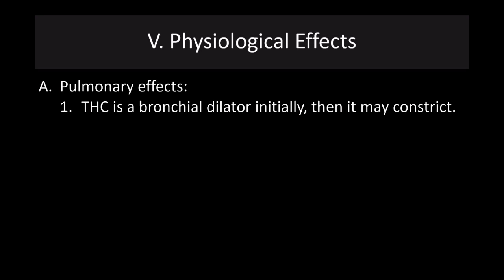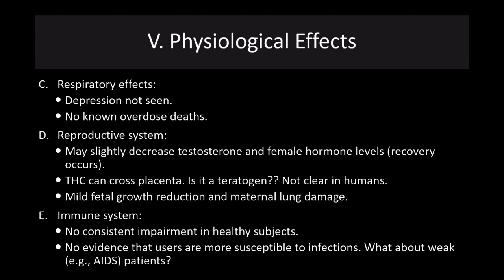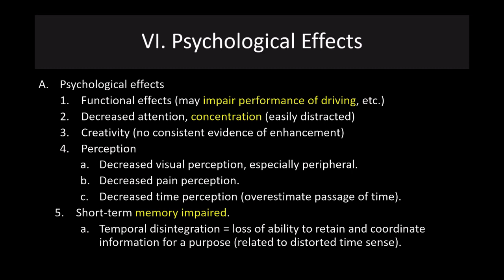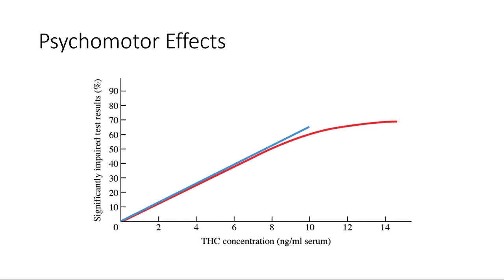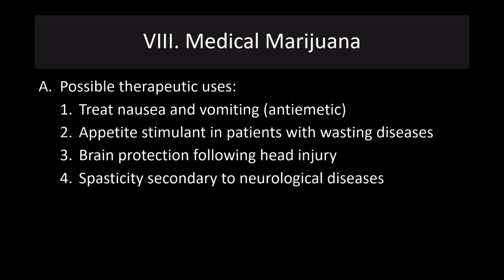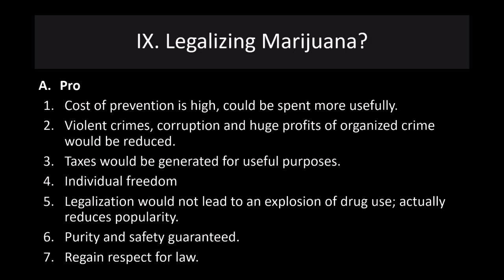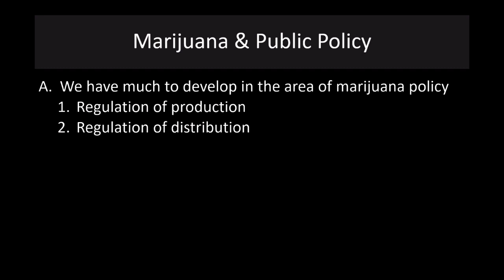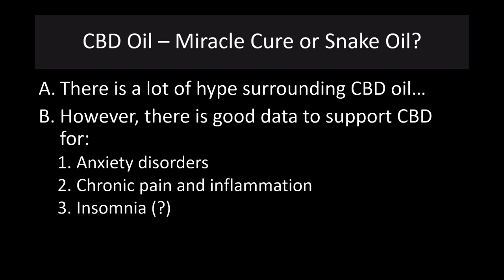Lecture 23 Physiological and Psychological Effects of CBD and Cannabis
In this lecture I describe the physiological and psychological effects of using cannabis. I spend a little time discussing legalization with some discussion of the regulatory issues surrounding marijuana, hemp and CBD products. I finish by discussing the evidence in favor of using CBD to treat anxiety and chronic pain and inflammation.